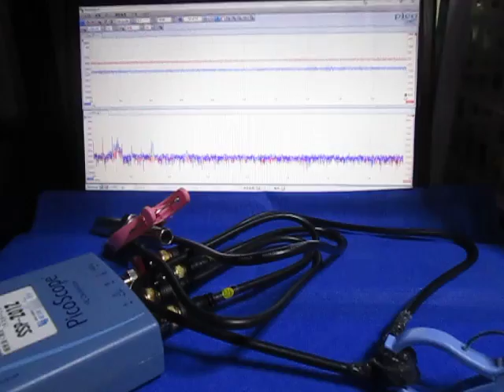超音波の応答特性を利用した、表面検査技術 （超音波システム研究所 ultrasonic-labo）